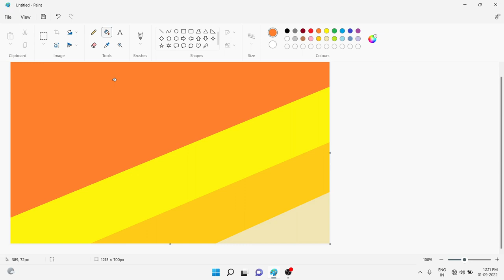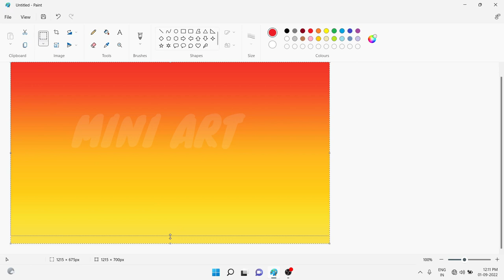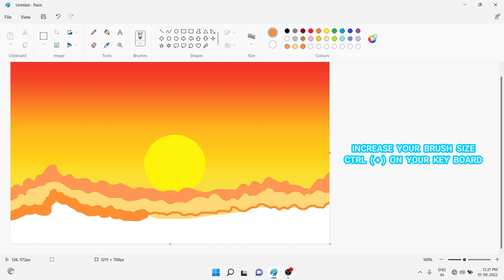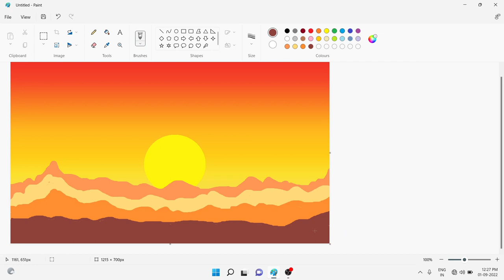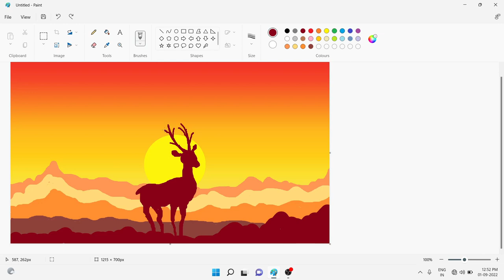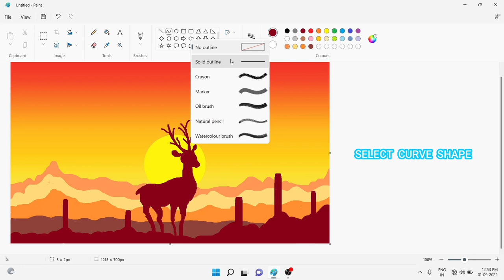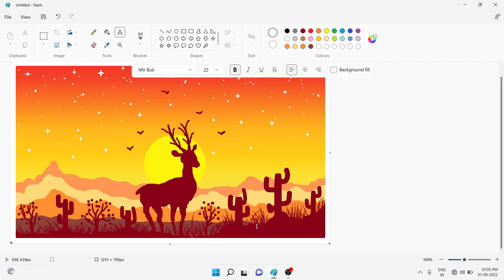How to draw in Ms paint | Drawing in paint in computer | Deer Scenery Drawing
Ms paint tutorial by Nitesh gond

watching this video Microsoft paint tutorial, scenery drawing, computer drawing, easy scenery drawing, computer drawing and also learn about ms paint gradation technique, ms paint, how to draw Pink scenery, we can learn about how to draw easy Pink scenery with ms paint, how to draw beautiful  scenery,

Computer Drawing | Scenery Drawing  | ms paint | How to Draw In Computer | Microsoft Paint Tutorial

Mini art, Ms paint  drawing scenery, anime painting, Microsoft paint, how to draw moonlight scenery
computer drawing, painting in computer, Microsoft paint drawing, how to draw in computer paint
drawing in computer, beautiful moonlight scenery, Ms paint drawing easy step by step, how to draw a computer, computer paint drawing, easy scenery drawing, computer painting design, moonlight drawing, drawing on computer, how to draw easy landscape tutorial compilation
how to draw a scenery paint computer, Ms paint scenery